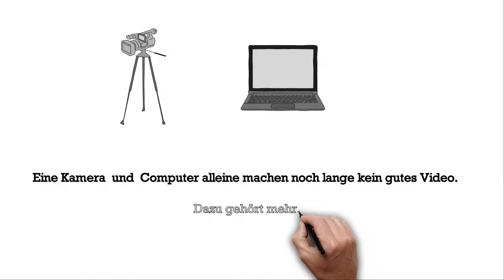Pesendorfer Film 2014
Wie man mit richtigen Marketing Kunden gewinnen kann.